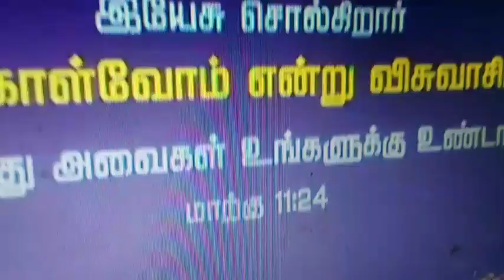மோகன் c லாசரஸ் அவர்கள் "துர் மதம்" என்று சொல்லவில்லை "துன்மார்க்கம் " என்று தான் சொன்னார்.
news tamil 24x7 live today mohan c lazarus

mohan c lazarus kudumba jublin pastor gabriel thomasraj message
asirvatham jublin joseph blessing tv 2021 suresh ramachandran hlm 04 vincent troll selvakumar abraham david john ministries aca avadi augustine john jebakumar jart testimony pastor durai suresh zoom meet issue meeting bishop ramachandran tamil bible study theos gospel hall pastor durai tpm david paul prakasam dgs dhinakaran ezekiah francis fake pastors st christ rj ps jeevaneerodai சகோ anti jesudian joy silvester justin moses rptm avaid mumbai dino vincent selvakumar Pastor prophecy 2021 jebam jestinindia live tv hoisting aseervatham tv balasekar benz pastor Coimbatore blessing tv live bro augustine jebakumar new message david tabernacle heavenly tpm song Jestin india google suresh ramachandran jesus calls abraham mano johan Edwin Abraham godwin gm moses youth special david john agathiyan athikaalai stothirapali bible billy graham bro agathiyan comedy esther bharathi fake pastors jesus john jebaraj songs new old testament bible stories in tamil Johnson joyce meyer Paul thaiya Angel tv allen paul aasirvadam tv live saadu selavaraj paul Dinakaran family திருப்பூர் சாலமென் Md ஜெகன் மோகன் சி லாசரஸ் பால் தினகரன் ஆசீர்வாதம் ஆலன் பால் சாது செல்வராஜ் Bro பாஸ்டர் bro pr லெனின் ஏஞ்சல் angel tv ஆசீர்வாதம் டிவி சத்தியம் jesus calls செய்திகள் Sathiyam அகத்தியன் comedy இயேசு அழைக்கிறார் jesus Redeems speech விடுவிக்கிறார் sam ஊழியங்கள் போலி ஜான் ஜெபராஜ் பாடல்கள் Francis பாஸ்டர் கள்ள போதகர்கள் கர்த்தர் நேரலை நேரடி ஒளிபரப்பு முழு இரவு ஜெபம் Full night online prayer meeting Alex song Youth prayer Tamil Christian new songs matha tv மேரிமாதா jacop Jayaseelan அன்னைமரியால் today yesterday live Mary matha song VailanKanni flag special 2021 promise message வாக்குதத்த செய்தி குடும்ப ஆசீர்வாதம் Church சர்ச் கடைசி கால செய்திகள் Ag church mohan Pastor NLAG Church online bible study பைபிள் கேள்விகள் Vbs sunday live service ஜாபக்காரன் Geoffrey ministry Sunday live Catholic song message ஆரோக்கிய மாதா பாடல் trool False teaching god Christian fradu watchman prayer fgpc comforter tv live சகோ Christian movies கிறிஸ்துவ Short message படம் Picture new பழைய கிறிஸ்துவ பாடல்கள் songs old jesus jeevaneerodai channel live today Pastor message Christian latest news in tamil God's grace கிருபை Kiruba கிருப படல் பாமாலை ஆண்டவர் இன்று தேவ வார்த்தை Saturday morning live speech சாட்சிகள் வாக்குதத்த செய்தி month of 2022 teaching teacher tet exam